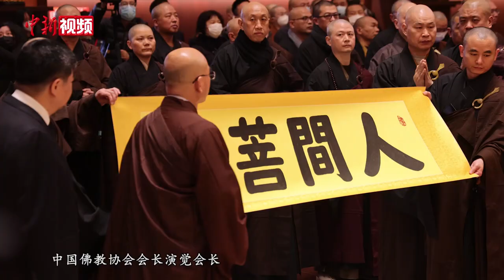叶小文吊唁星云法师：莫道佛光千里远 兄弟和合终相连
2月12日下午，大陆吊唁团吊唁星云法师仪式在佛光山祖庭——江苏宜兴大觉寺举行。抱撼无法赴台，全国政协文化文史和学习委员会副主任、国家宗教事务局原局长叶小文赶到大觉寺，吊唁星云法师。

据悉，台湾佛光山开山宗长星云法师2月5日在台湾圆寂。应佛光山邀请，大陆吊唁团原计划赴台吊唁。由于民进党当局阻挡，吊唁团未能成行。（葛勇 朱晓颖 孙权）